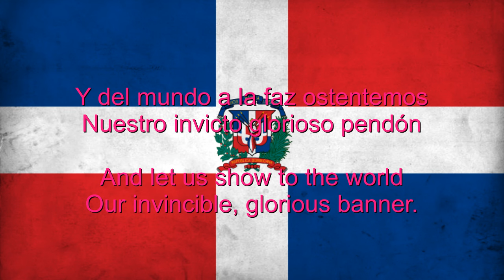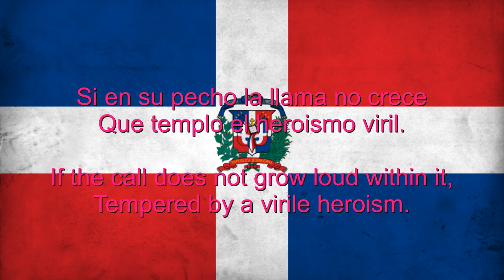Dominican Republic National Anthem English lyrics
Quisqueyanos valientes ("Valiant Quisqueyans") is the national anthem of the Dominican Republic. Its music was composed by José Rufino Reyes Siancas (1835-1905), and its lyrics were written by Emilio Prud'homme (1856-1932). The first public performance of Himno Nacional (English: "National Anthem") took place on August 17, 1883 at the Masonic Lodge "Esperanza No.9" ("Esperanza" means "Hope" in Spanish).

The music was an instant success, but the original lyrics were questioned by several Dominican scholars, due to factual errors in the words. In 1897 Prud'homme submitted a corrected version, which stands today.

With the new lyrics approved by mostly everybody, the Dominican Congress adopted Himno Nacional as the official national anthem, after heated debates, on June 7, 1897. President Ulises Heureaux (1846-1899) vetoed the act, however, because Prud'homme was an opponent of his government. Heureaux was murdered in 1899 and the political disorders of the following years prevented the officialization of the anthem.

Himno Nacional was finally adopted as the national anthem of the Dominican Republic on May 30, 1934.

The term 'Dominican' never appears in the anthem. Prud'homme consistently uses the poetic term Quisqueyano.